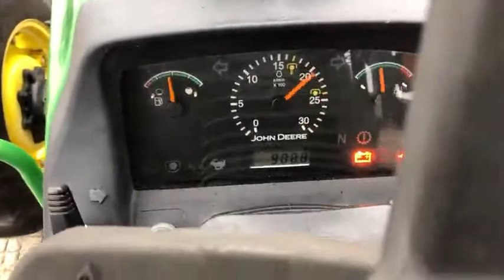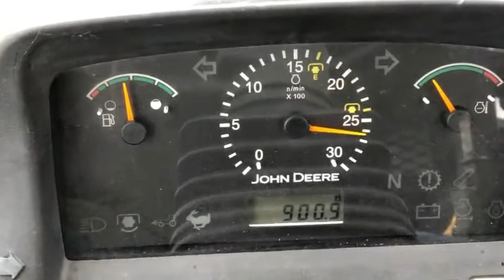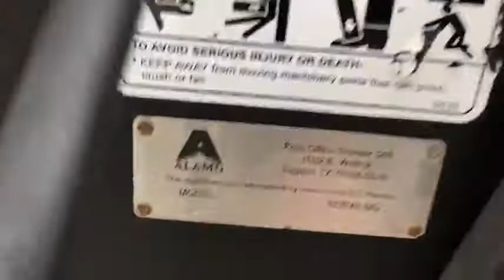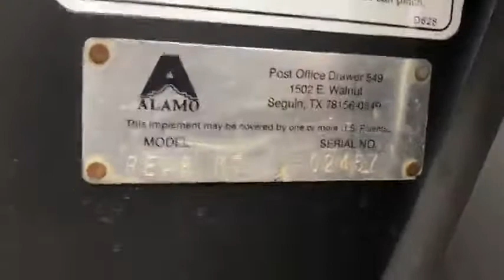2005 JOHN DEERE 5425 For Sale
Open Station ROPS w/Canopy, MFWD. 12X12 Synchro Trans w/Left Hand Power Reverser, 897 Hours, 81 Engine HP, 65 PTO HP, 2 Remotes, Lever Control, Alamo Boom Ditcher, 12′ Reach, 22″ Ditcher, Alamo Switch Blade 5′ Sickle Bar Mower, 11.2-24 Front Tires @ 40%, 16.9-30 Rear Tires @70%